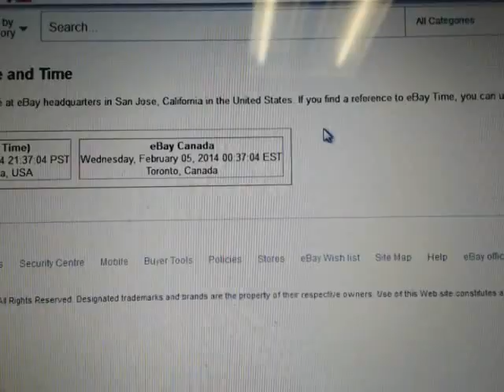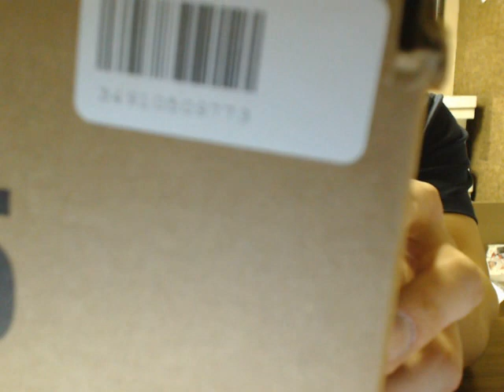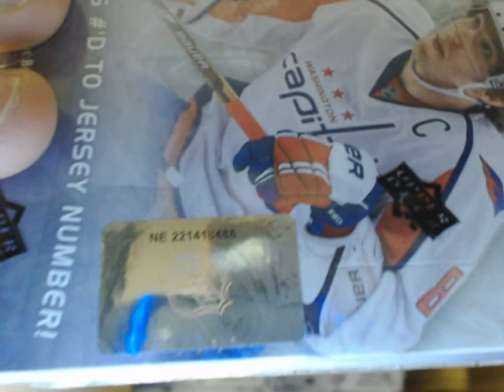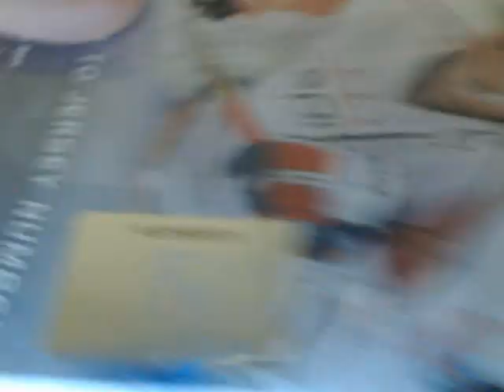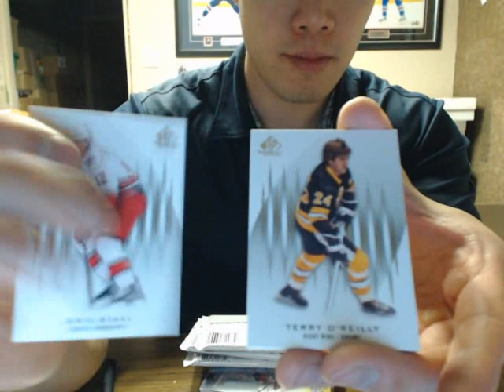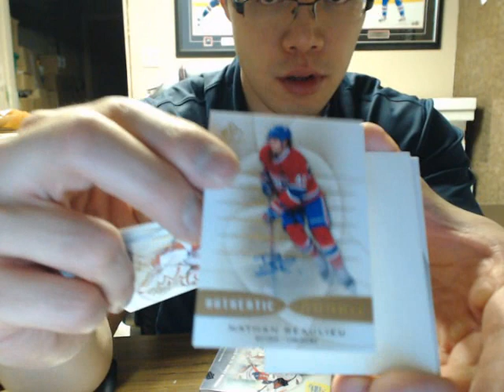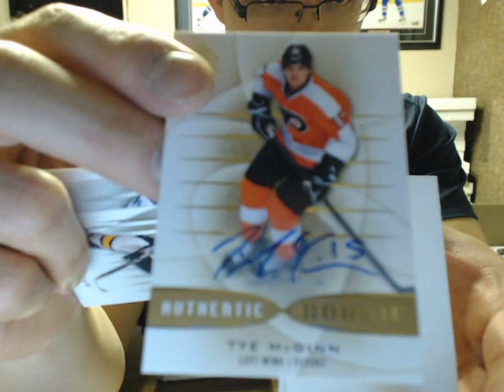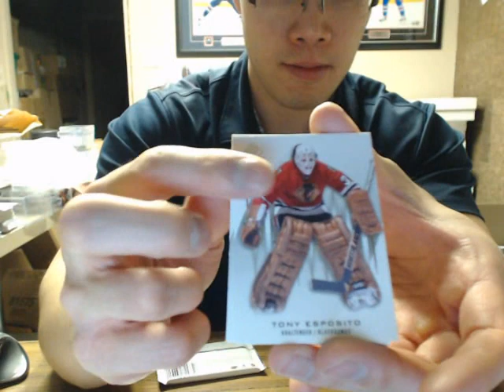Double Box Break #378: 13-14 SP GAME USED SET NHL HOCKEY BOX